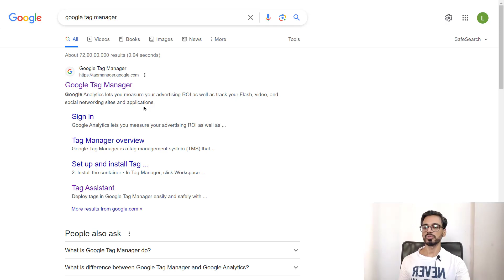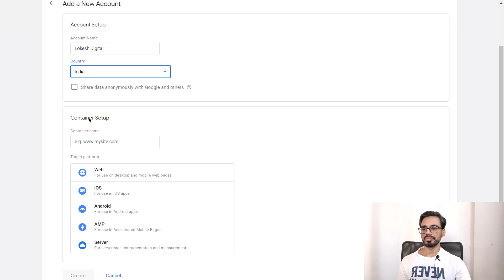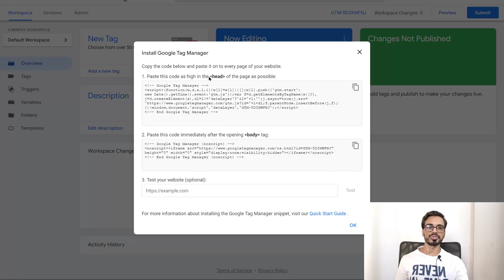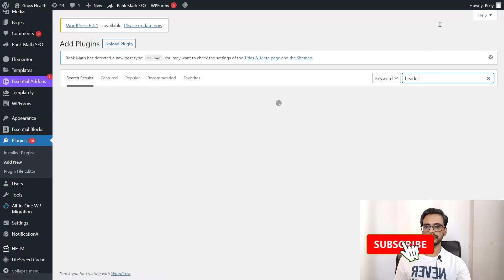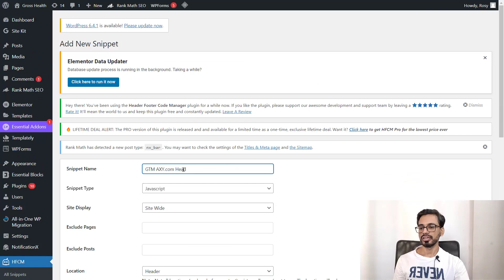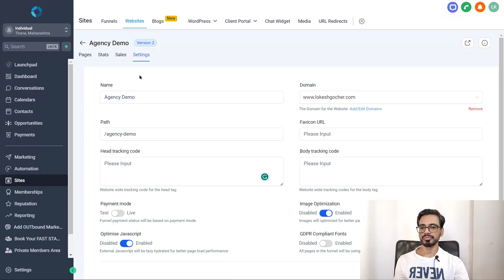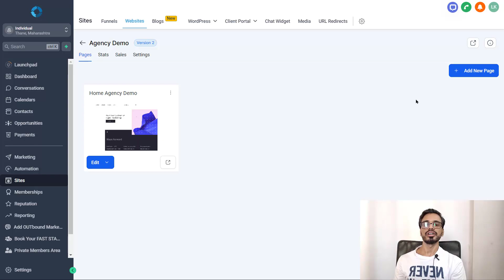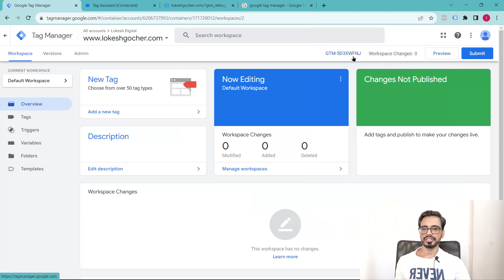How to Install Google Tag Manager on Website (WordPress, landing page) | Google Tag Manager setup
In this video, we will learn How to Install Google Tag Manager on a WordPress Website and on a landing page in a very easy method.

👉Topic Covered in this video :
✅ Google Tag Manager
✅ Google Tag Manager tutorial
✅ How to Install Google Tag Manager
✅ Install Google Tag Manager on the WordPress Website
✅ Install GTM on the WordPress Website
✅ Install GTM on the Website
✅ Install Google Tag Manager on the landing page
✅ Google Tag Manager 2024
✅ Google Tag Manager setup
✅ Google Tag Manager setup 2024
✅ Google Tag Manager setup Hindi
✅ GTM setup
✅ GTM setup 2024
✅ Google Tag Manager install
✅ connect Google Tag Manager to the website
✅ connect Google Tag Manager to WordPress
✅ create a Google Tag Manager account
✅ what is Google Tag Manager